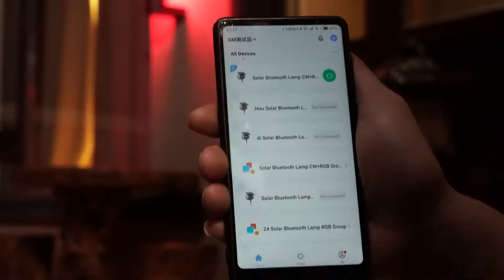Tuya smart solar wall light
Tuya APP control
Private model
Solar Light
RGB color